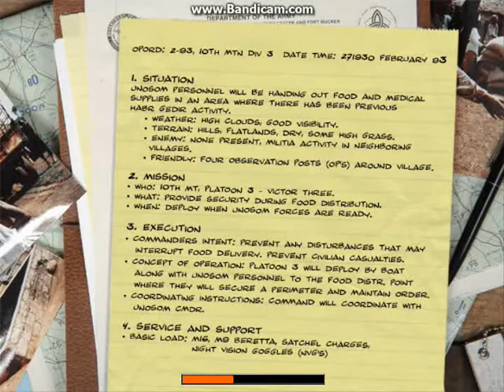Let's Play Delta Force Black Hawk Down-Bandit's Crossing